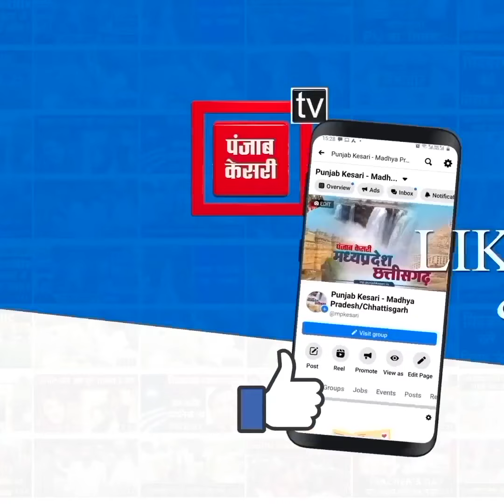अक्षय बम एक काम कर चूड़ी पहन के डांस कर’ अक्षय बम को लेकर गुस्से से ‘लाल’ हुई कांग्रेस,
Also Watch ►